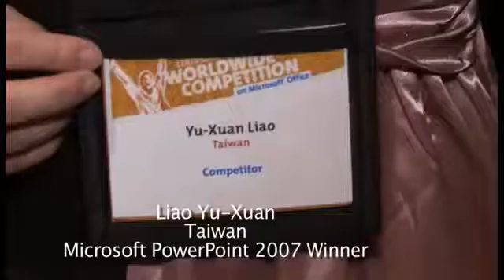台灣之光! PowerPoint世界冠軍廖妤瑄接受Certiport採訪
2011世界盃電腦應用技能競賽全球總決賽(2011 Worldwide Competition on Microsoft Office)於昨日(3)在美國聖地牙哥落幕，今年戰況激烈更勝以往，來自全球70國選手齊聚競技挑戰世界第一。

今年由台灣資訊整合協會理事長同時也是翊利得資訊董事長邱月香所領軍的台灣代表隊共獲得一金一銅，由淡江大學廖妤瑄奪下首次舉辦的2007版本Powerpoint世界冠軍及台中明道中學陳嫚瑩奪下2010版本Word世界季軍！

初次參賽就奪下Powerpoint項目世界冠軍的廖妤瑄，現就讀淡江大學統計系三年級，從小學就開始學鋼琴的她是典型的氣質美女，說話輕聲細語、做事有條不紊，但打起電腦來速度可是非常驚人！專攻Powerpoint項目的廖妤瑄，平時做報告就很喜歡運用Powerpoint，她覺得Powerpoint很方便，且完成時很有成就感，她也鼓勵接下來要考MOS證照的同學們平時做報告時就可以多利用Powerpoint去完成，一邊做報告一邊練習其中的功能，一舉兩得。

今年2010版本Word世界季軍陳嫚瑩選手，目前就讀於台中明道中學商管群資訊應用學程二年級，是今年台灣代表隊年紀最小的選手(17歲)，從幼稚園就開始接觸電腦，目前已擁有21張的專業證照，堪稱「證照達人」！對於未來一年準備要考大學，陳嫚瑩期許自己能朝電腦資訊科技方面精進，也希望能考上有關電腦應用方面的科系。

台灣資訊整合協會理事長邱月香表示，「MOS世界盃電腦應用技能競賽，從去年的65個參賽國近十萬名選手到今年的70個參賽國已破二十萬名選手參與競賽，人數爆增，可見微軟文書軟體(Microsoft Office)的應用技能越來越受到重視。

此次台灣代表隊共派出了10位選手參賽，能夠獲得一金一銅的成績實屬不易，再度證明台灣學子具備優秀的資訊應用技能！」